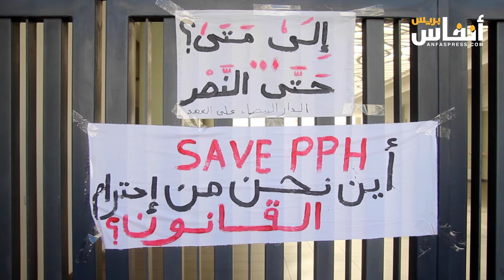طلبة المعهد العالي للمهن التمريضية يعتصمون وهذه مطالبهم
أعلنت النقابة المستقلة للممرضين عن خوض إضراب وطني مصحوب بوقفات جهوية وإقليمية، يوم الأربعاء 21 فبراير 2024. مع مسيرة وطنية في الرباط ستنطلق من مقر البرلمان، صوب مقر وزارة الصحة يوم السبت 24 فبراير 2024.
وأكدت النقابة، أن هذه الاحتجاجات تأتي للرد على ما وصفته بأنه استخفاف للحكومة، وتملصها من التزاماتها تجاه الأطر التمريضية، ونهج سياسة الصمت والمراوغة.
وقد سبق أن خاض الممرضون إضرابات مصحوبة بمسيرة وطنية بالرباط خلال شهر يناير 2024 بجميع المصالح الاستشفائية والمراكز الصحية باستثناء أقسام الإنعاش والمستعجلات.
هذا ويشار إلى أنه بعد تعثر مسار وزارة الصحة والحماية الإجتماعية في نزع فتيل الاحتقان، اختارت النقابة التوجه إلى رئيس الحكومة لمطالبته بالتحكيم وحل هذا الملف، بعد اعتبار مهنيي الصحة وتقنيي الصحة مجرد عالة على ميزانية الدولة، وترسيخ فكرة القطاع المنسي، الذي تأخر إصلاحه، وما يقتضيه من تثمين الموارد البشرية به، وفي مقدمتهم الممرضين وتقنيي الصحة.